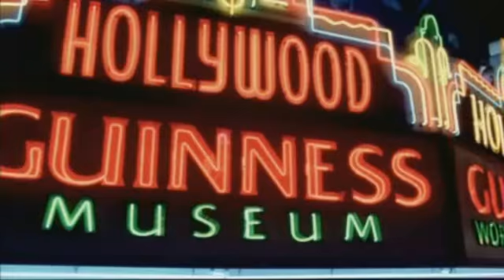'ᴄᴀᴜsᴇ ᴡᴇ ᴡᴀɴna ʟɪᴠᴇ ᴛʜᴇ ʟɪfᴇ ᴏf ...♛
Entrie for the "Video Contest Any Fandom Any Subject" of rbngage.

Title: 'cause we wanna live the life  of the rich and Famous
Category: general movie
Characters : Charies Angel's, Dylan, Alex, Nathalie.
Song: FAME- by Lady Gaga.
Summary: not much of any story, but the three women are in for the FAME.  Clip form the second movie, whit little pit of the first.